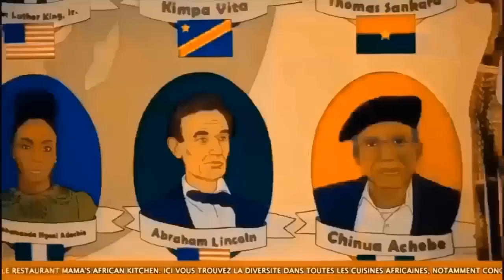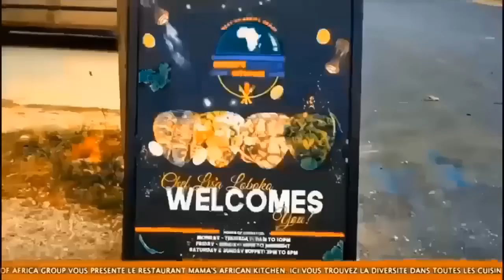FALLY IPUPA AZA ACTUEL GUIDE YA MUSIQUE YA CONGO, SOLEIL WANGA RECONNAÎT LA FORCE DE FALLY IPUPA...